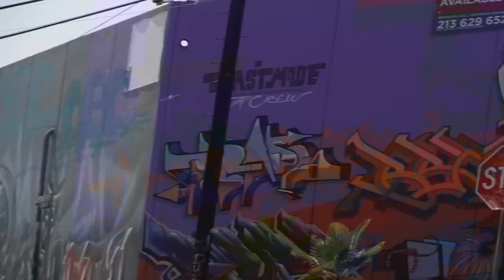GrandPa Smurf Threatens To Hurt Me For Filming, Gets Challenge & Fails